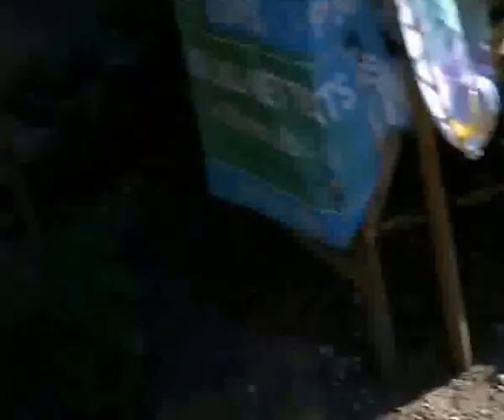Vlog#04: Canigao Island | Redge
Hi guy'z... Hope you enjoy watching my videos :-)  God bless